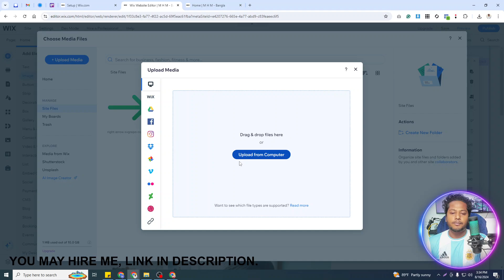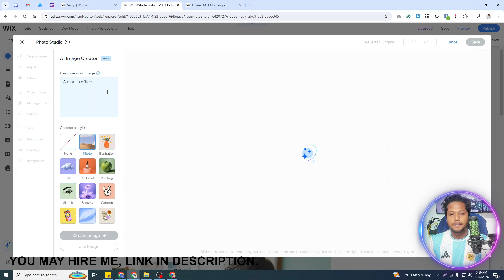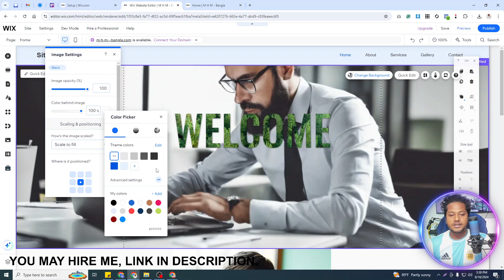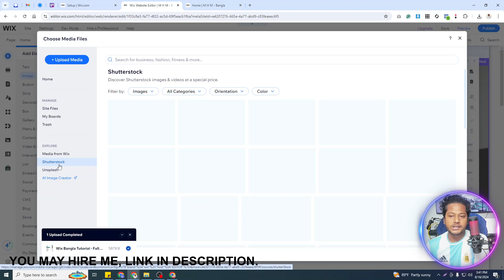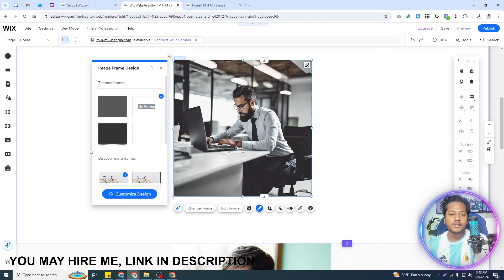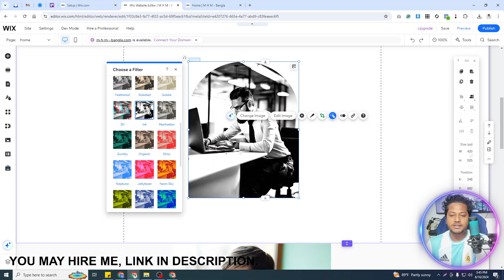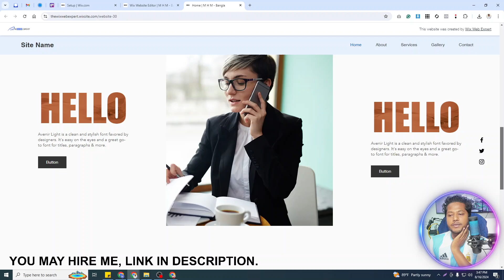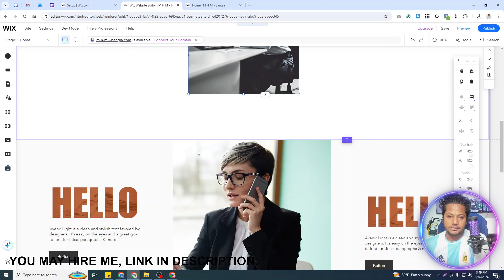How to add Image / Photos / Pictures on Wix | Mouse Scroll Animation With Photos on Wix | Part - 08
In this video, You can learn How to add Image / Photos / Pictures on Wix | Mouse Scroll Animation With Photos on Wix very easily.

এই ভিডিওতে আপনার কোনো আপত্তি থাকলে আমার সাথে যোগাযোগ করতে পারেন। আলোচনা সাপেক্ষে সঠিক কারণ থাকলে আমি ভিডিওটি ডিলিট করতে পারি।
In the event of a valid reason, I am open to discussing the matter and potentially deleting the video.